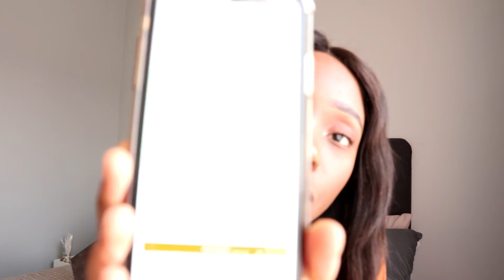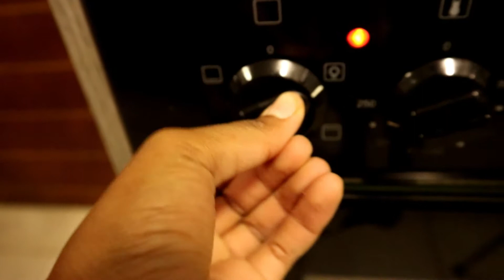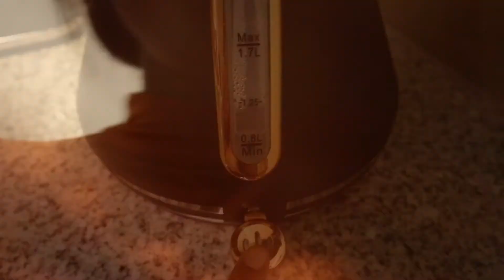SUNDAY VLOG| CONTENT CREATION| MINI HAUL| RUNNING UPDATE| COOKING| SOUTH AFRICAN YOUTUBER